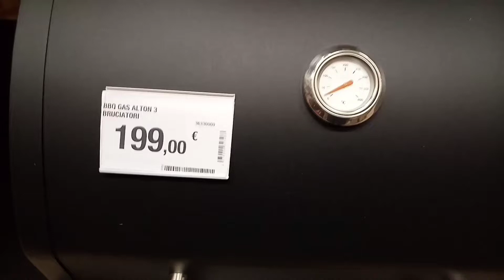BBQ NATERIAL ALTON